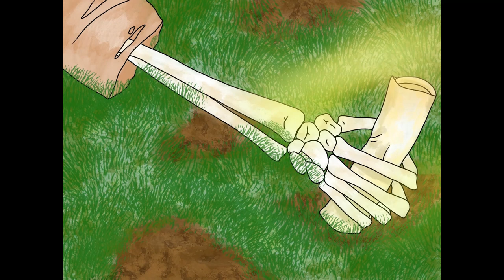Asher's Journal- Entry 1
Happy Quebec Moving Day. Here I start a new series- essentially, what if someone was writing Resident Evil style notes during the Long Night? Of course, the fanfiction quickly evolved to having its own lore because George is an idiot, and so here were are now.

The intro song is something I remember from The Banner Saga. The body song is Hunter's Dream, from Bloodborne.